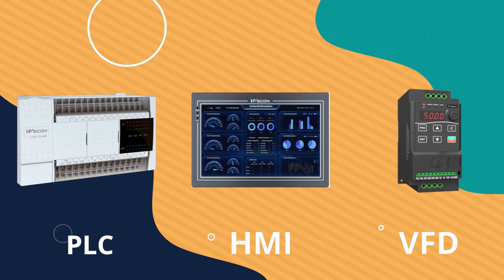PLC in Glass Industry - PLC Glass Products Making Machine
In this PLC project, you will learn how to use PLC in the glass industry and PLC-based glass product-making machines.